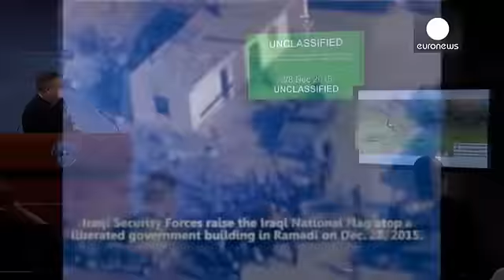Paris saldırılarıyla bağlantılı IŞİD militanları öldürüldü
Amerika Birleşik Devletleri Savunma Bakanlığı (Pentagon) IŞİD karşıtı uluslararası koalisyon güçlerinin Irak ve Suriye'de düzenlediği hava saldırılarında örgütün lider kadrosundan 10 kişinin öldürüldüğünü duyurdu.

Bağdat'ta gazetecilere konuşan Pentagon sözcüsü Albay Steve Warren, 24 Aralık'taki hava bombardımanında ölenler arasında Paris'teki terör saldırılarının 'planlayıcısı' Abdelhamid Abbaoud ile doğrudan bağlantılı olduğu sanılan Şeref el Mudan'ın da bulunduğunu açıkladı. Irak'ın Ramadi …